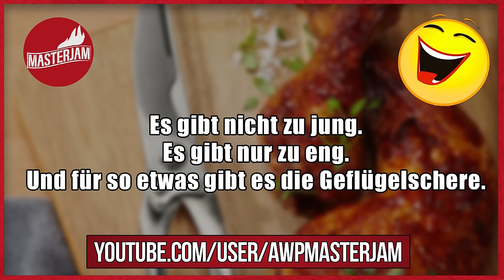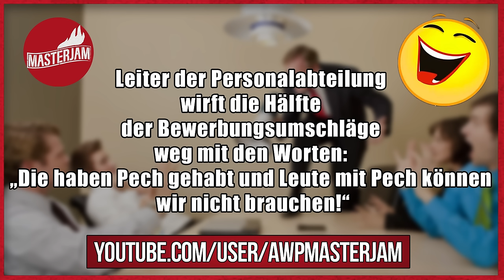Lustige Witze | Folge 88 (mit schwarzem Humor)